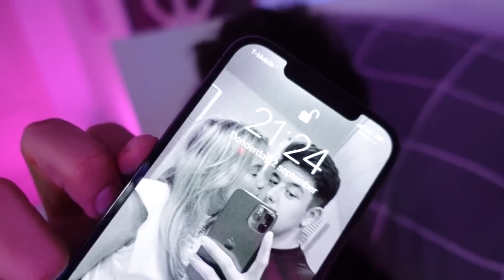24 UUR alleen maar TAKIS ETEN! *MISSELIJK*